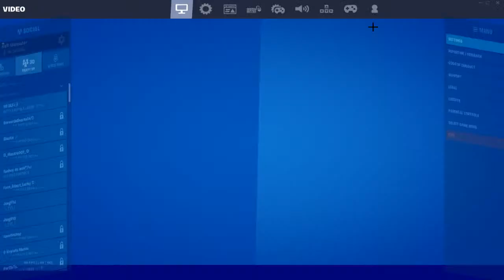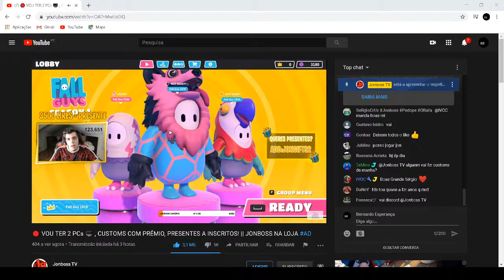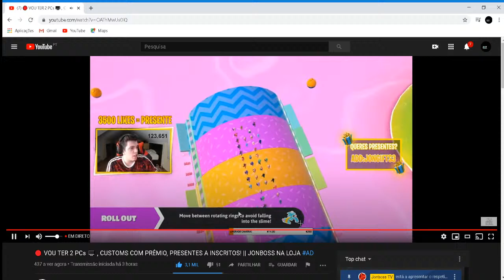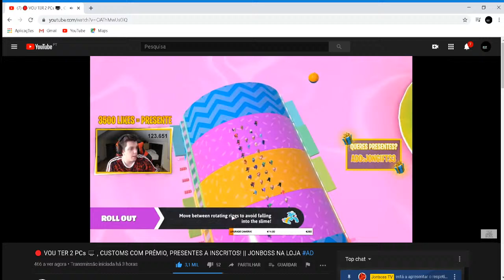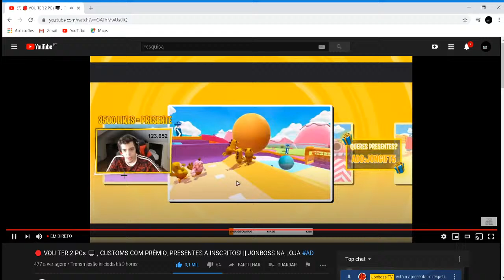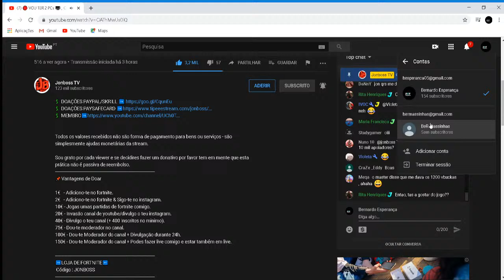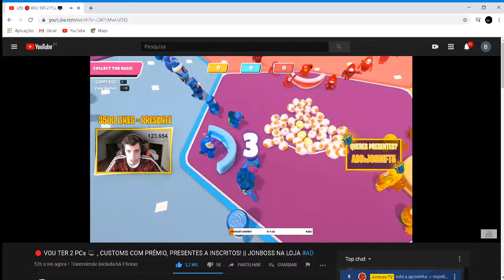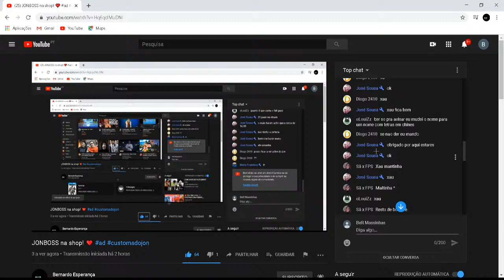JONBOSS na shop! ❤️